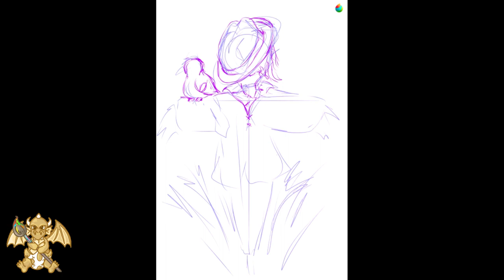Drawing a scarecrow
Deep is the night. Lonely is the country. And there is the shadow of a man, but only hay inside. Its life gone long ago, as the life of anyone who dares to get near him...